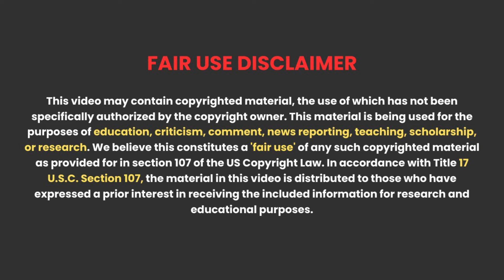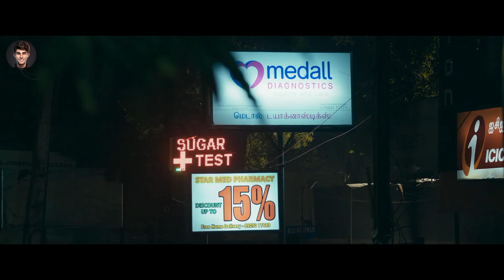Tamil Survival Thriller Film With Shocking Incident | Movie Explained in Hindi | HBH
Related Questions -
White Rose Movie
White Rose Movie 2024
White Rose Explained In Hindi

Credit :
Director: Raja Sekaran
Language: Tamil